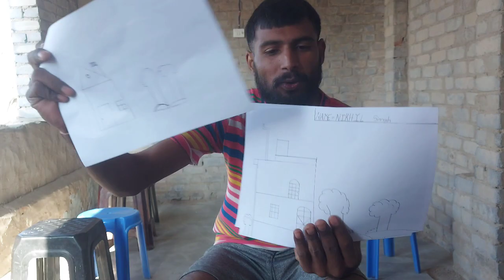क्या सब लोग 👨 एक-दूसरे से अलग है चलो Test करते है 😳Shocking Result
This Video is science experiment. In this video we check is all people are different each other.  End of the experiment all Result is Shocking. This video also for titanium Army and mr indian hacker fans